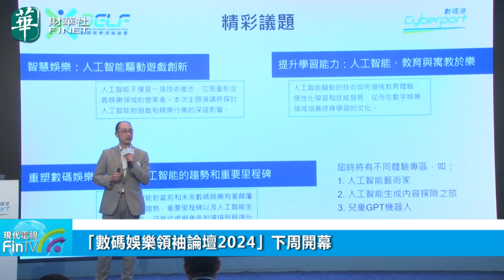「數碼娛樂領袖論壇2024」下周開幕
由數碼港主辦的年度盛事「數碼娛樂領袖論壇2024」將於8月16日至18日在數碼港舉行。本年度主題為「想像遊樂園：人工智能驅動Web 3.0娛樂創新」，現場將有行業論壇、體驗專區、工作坊以及競賽，讓參加者置身一個充滿活力的嘉年華，共同探索人工智能（AI）在數碼娛樂及智慧生活領域的創新應用，並親身體驗虛實無縫融合的樂趣。
DELF 2024互動體驗區設有四大主題，包括「智慧生活」主題、「機械人技術」主題、「運動與遊戲」主題以及「藝術與文化」主題，近50種體驗活動，將為大眾帶來具互動性及個性化的娛樂及智慧生活體驗。
數碼港行政總裁鄭松岩博士表示：「數碼港作為香港的Web 3.0大本營，一直致力打造蓬勃的第三代互聯網生態圈，促進有關產業發展。今屆『數碼娛樂領袖論壇2024』圍繞人工智能及Ｗeb 3.0兩大科技範疇，展示無數以科技創新的意念，為大眾生活、娛樂體驗，以至不同行業的營運模式，帶來耳目一新的改變。」